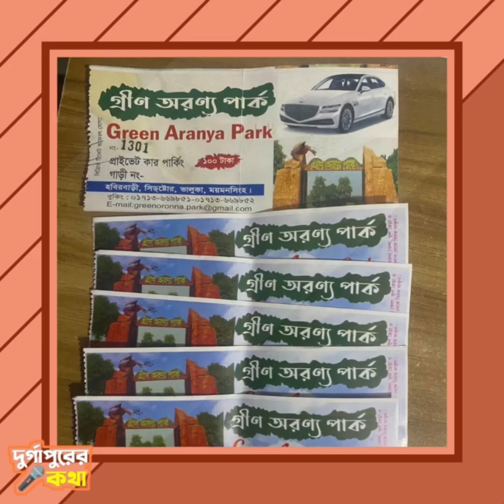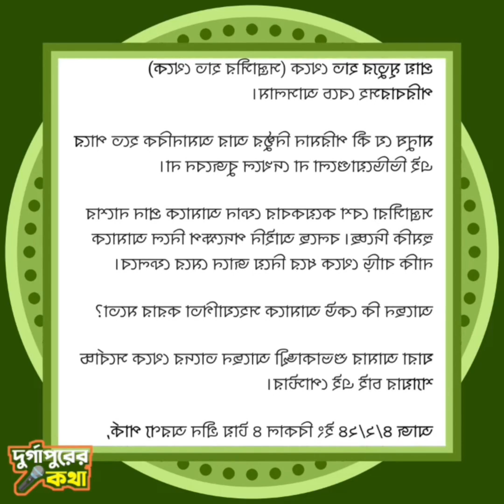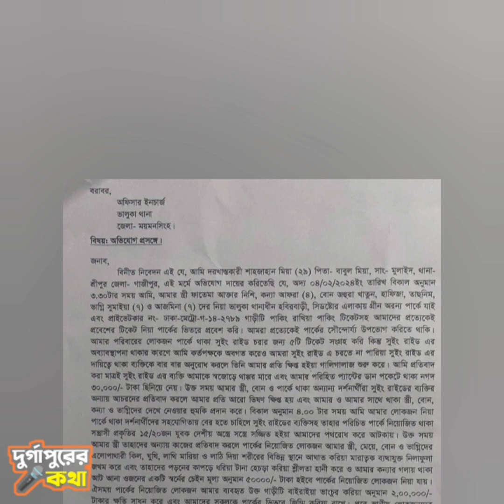ময়মনসিংহ ভালুকা গ্রীণ অরণ্য পার্কে যেভাবে হা*ম*লা করেছিল সা*ন্ত্র*সী*রা ।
ময়মনসিংহ গ্রীণ অরণ্য পার্কে হা*ম*লার শিকার জানা গেল কারণ।উল্লেখ্য গত 8 ফেব্রযারি Shahjahan Baadshah বিকাল ৪ টায় গ্রীণ অরণ্য পার্কে  ঘুরতে যায় ,ভালুকা ময়মনসিংহ

All videos of the page are created by the woner of the channel. This page always creates videos according to Facebook rules.